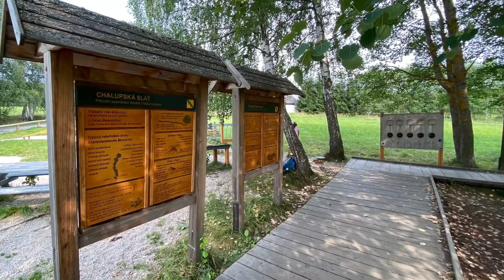Chalupská slať s největším rašelinným jezírkem v ČR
Chalupská slať je taková téměř drive-in procházka šumavským rašeliništěm. Ale pokud jste pohodáři, můžete tu vydržet i mnohem déle. Slať se nachází asi 1 km od obce Borová Lada.

Je přístupná z parkoviště po účelové asfaltové cestě, finální část pak po povalovém chodníčku. Klasikou jsou informační cedule s povídáním o zdejším dobýváním rašeliny a o fauně a floře zde žijící. Na konci naučné stezky vás čeká největší rašelinné jezírko v ČR.

Děti se zabaví na menším dětském hřišti na začátku stezky. Celý výlet tam i zpět zabere od 30 do 60 minut, podle toho, jak moc se kocháte.

Většina návštěvníků spojuje návštěvu Chalupské slati s prohlídkou Sovích voliér v obci Borová Lada.